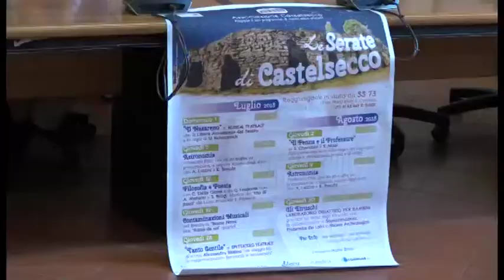Le serate di Castelsecco: presentato il programma di eventi nel sito archeologico